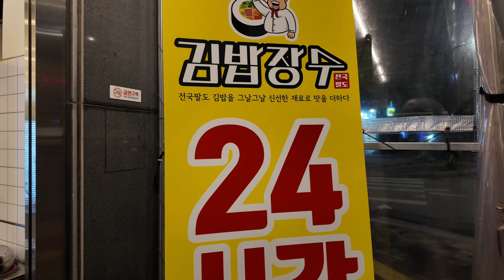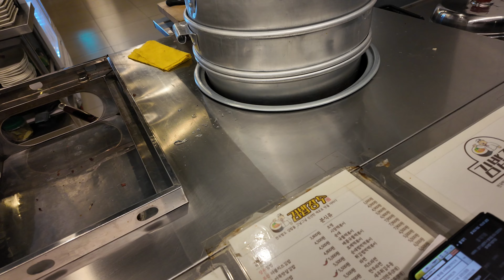전동휠 타는 대리기사 장마시즌 비를 피해서 대리운전 일지 비를 피하는 방법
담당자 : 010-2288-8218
신규이벤트 이번달 가입기사님 3만원 즉시 지원
상시이벤트

1. 프로그램

2. 보험료 : 월납보험료, 일납보험료, 건당보험료

3. 가입 가능연령

94년생 ~ 55년생의 운전면허 소지자 (건당 보험은 만 30세부터 가능합니다.)

4. 가입 준비서류 : 운전면허증

5. 상담시간